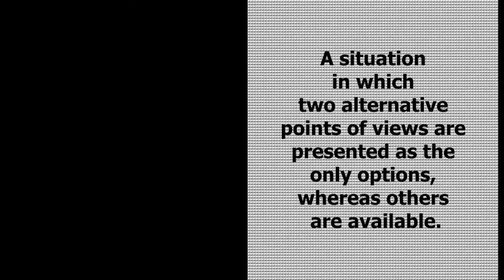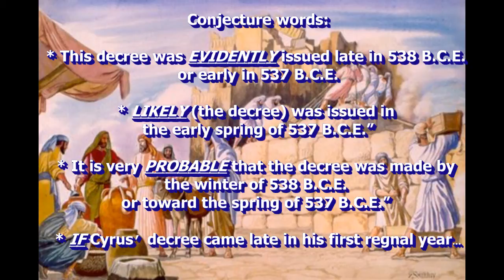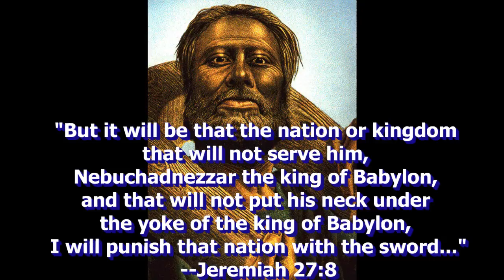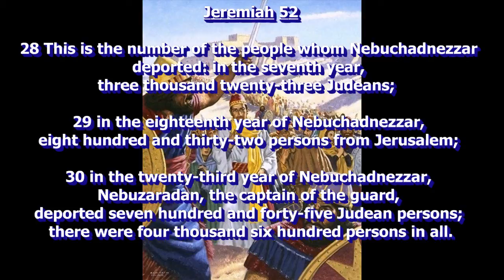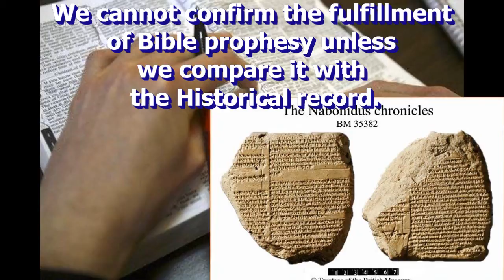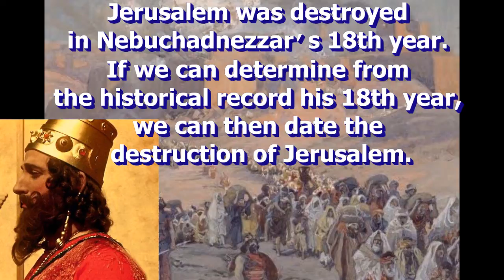12. When Ancient Jerusalem was Destroyed: The Bible's Rejection of 607 BC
We recap the five elements of the 607 argument and why the Bible itself does not support the idea that Jerusalem was destroyed in 607 BC, but rather, 587/586 BC. We also discuss why we must look at the Historical evidence in order to confirm our interpretation of the Bible.